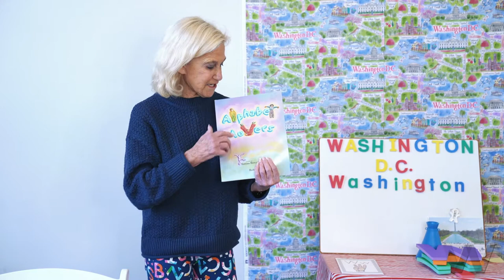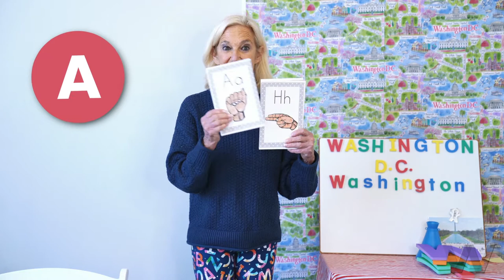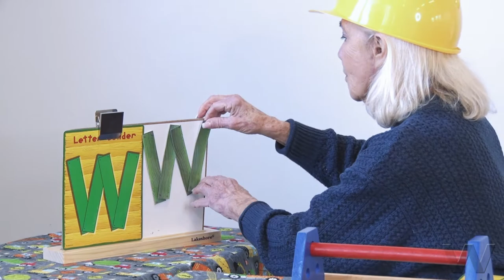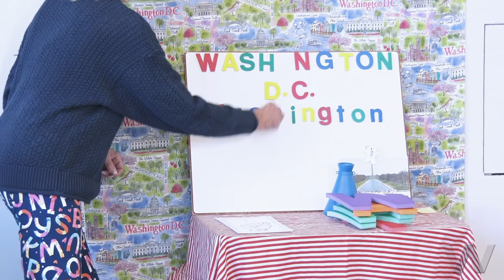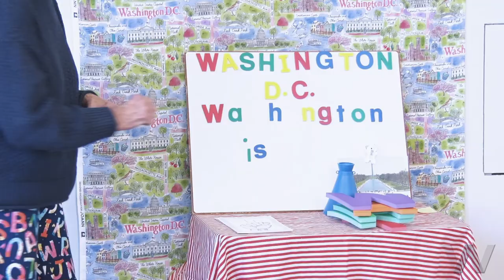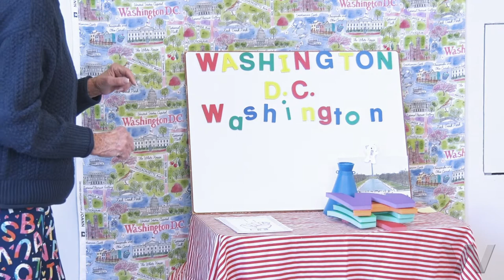Family Art Moments: Literacy Through Art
To start your Family Art Moments summer 2021 adventure around the world, Carla Perlo, Sylvia Soumah, and Lisa Paul teach letter-building through dance and construction. Get up and move with Sylvia to the beat of the drums and learn to create letters with your body, then grab your hard hat as Lisa teaches us to build letters and words with items all around you. Finally, Carla will help you make your very own letter toolbox to keep all your creative materials organized so you’re ready to continue building!